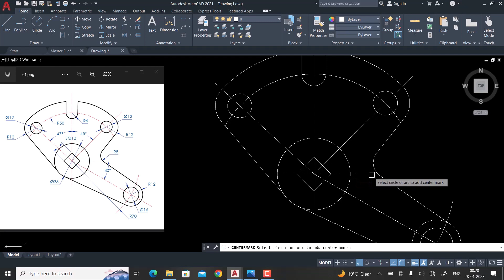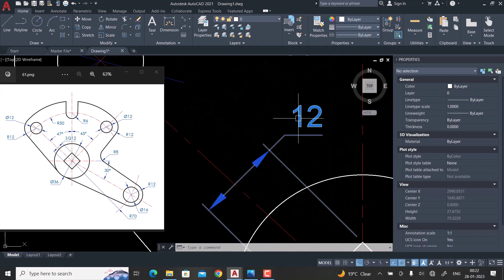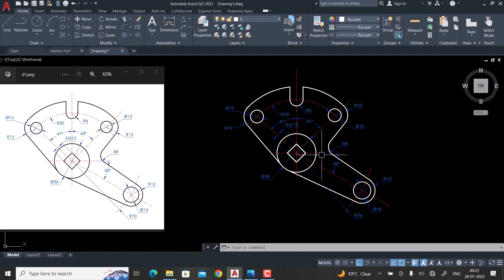AutoCAD 2D Drafting Exercise # 61 - Basic to Advance in Hindi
Welcome To A_CAD Desining